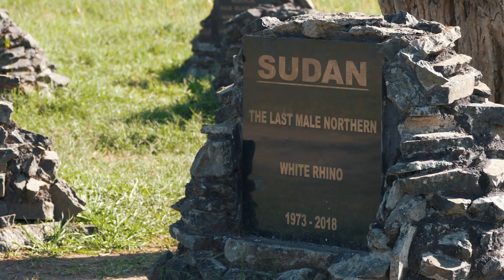RETURN TO KENYA .... Now showing on Amazon Prime in UK, USA and Europe.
After more than 2 decades, I have decided to RETURN TO KENYA to retrace my culinary roots that have shaped into the chef that I am today.

Watch full series on Amazon Prime Video:-